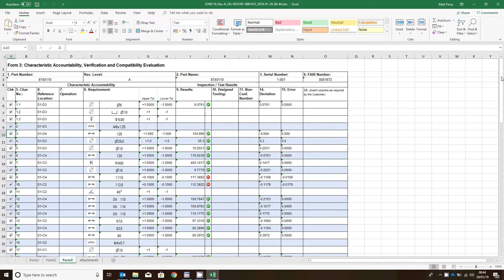HighQA Vertex Southern Manufacturing Show